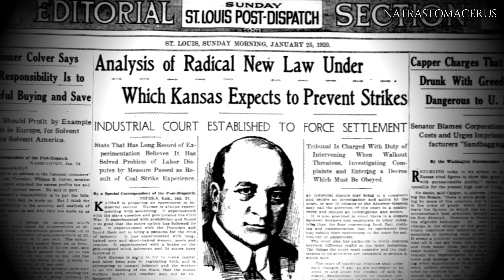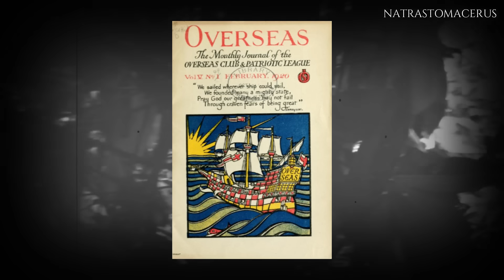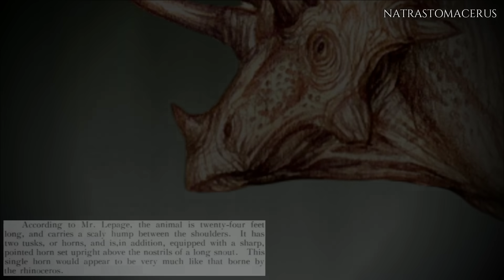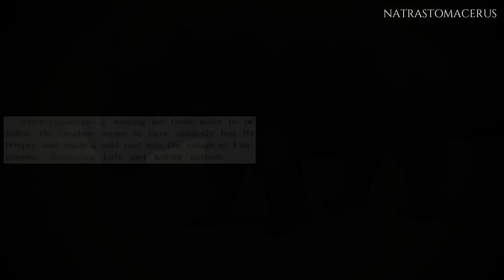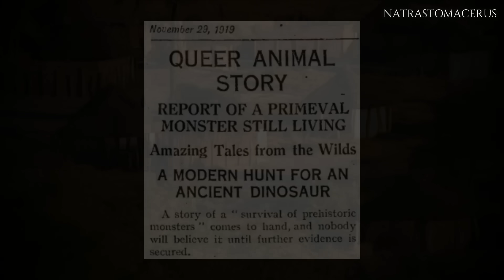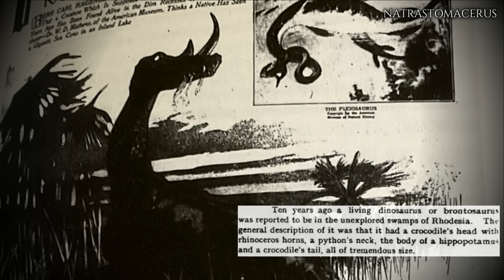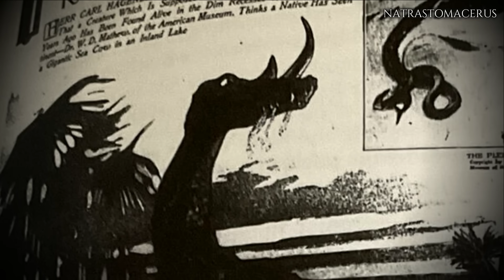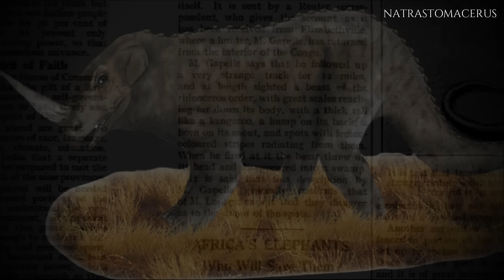El monstruo de Fungurume - Criptozoología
En 1919, unos exploradores belgas reportaron encuentros con extrañas bestias en regiones salvajes del entonces Congo Belga, despertando masivamente la atención de los medios de la época.